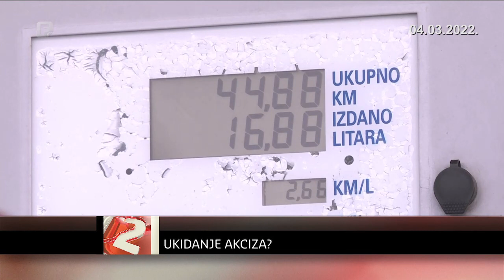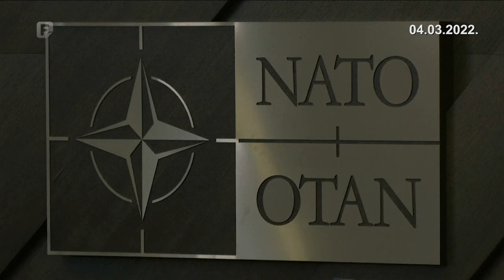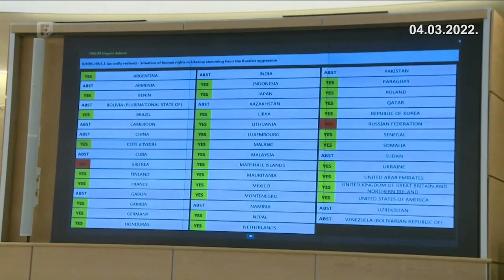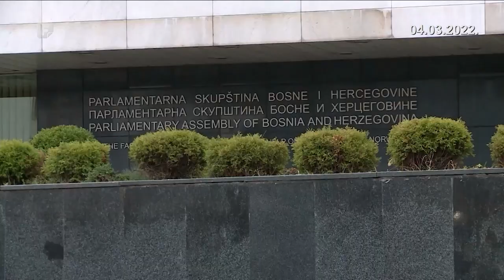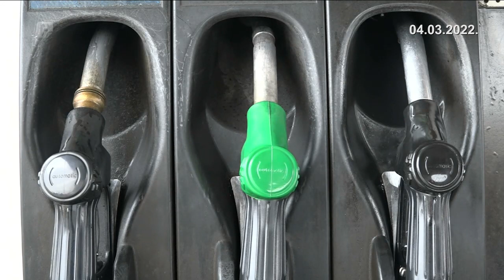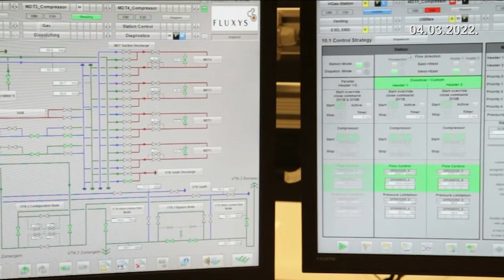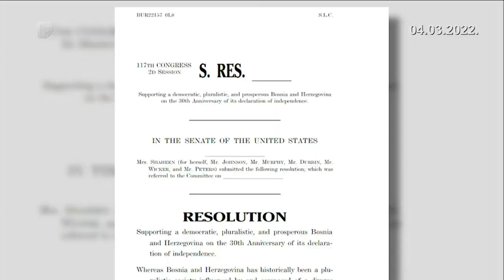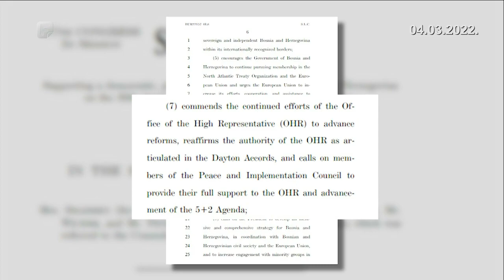Dnevnik 2 04.03.2022.